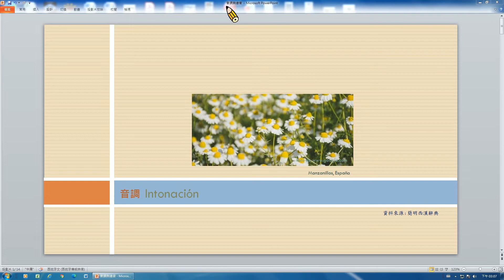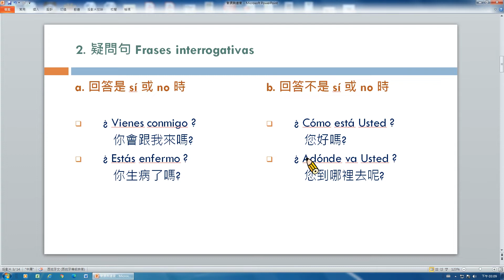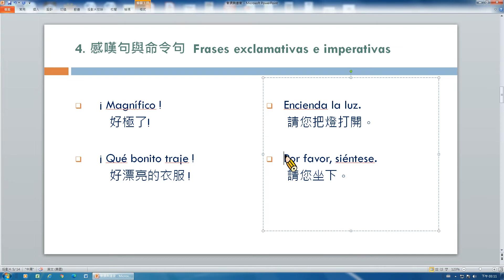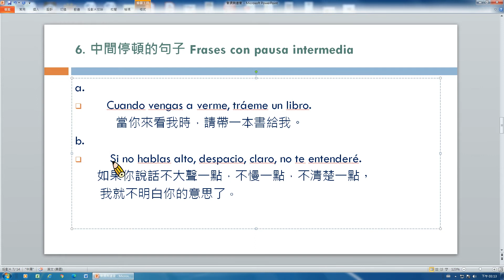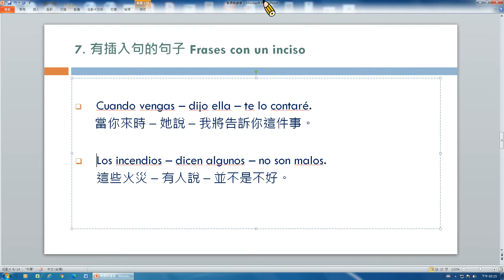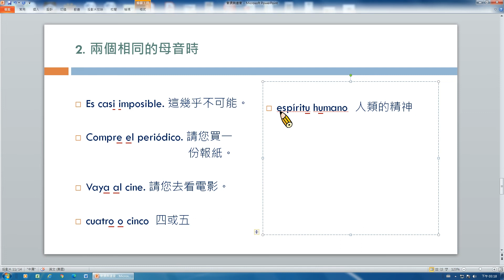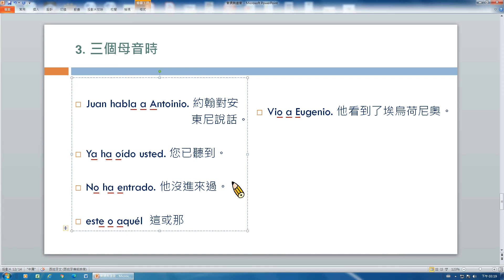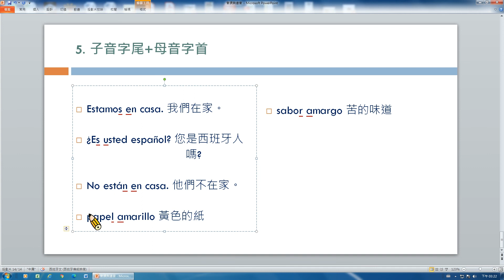11：單元九 西語音調與連音